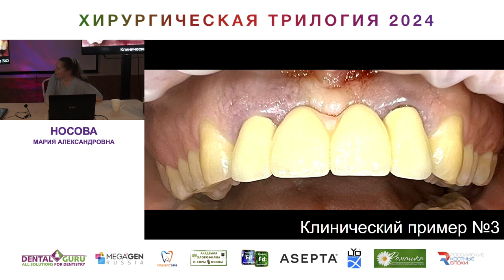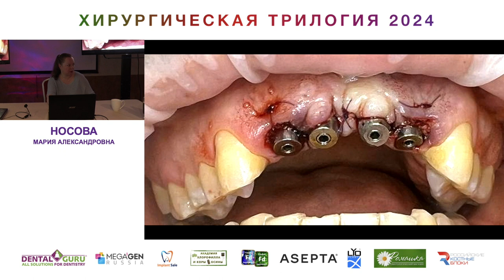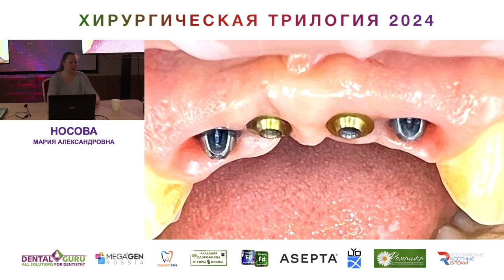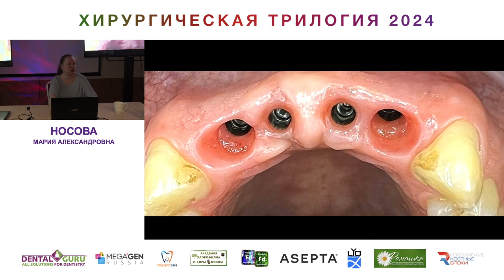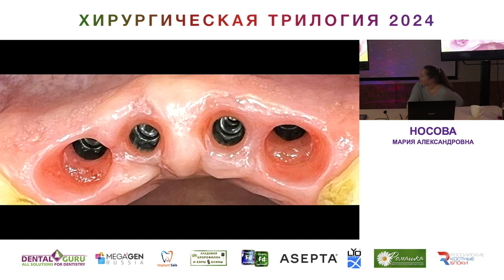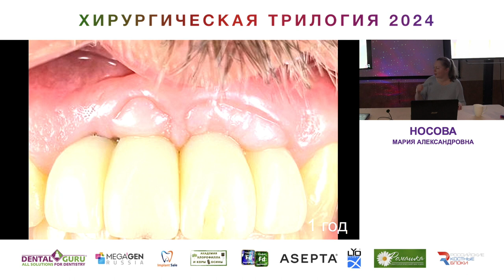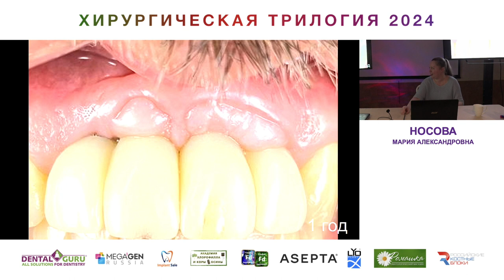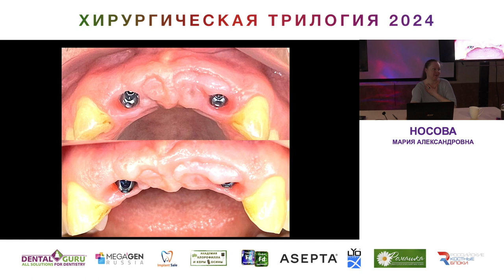Курс Носовой Марии Александровны. Хирургическая трилогия 2024. Часть 9